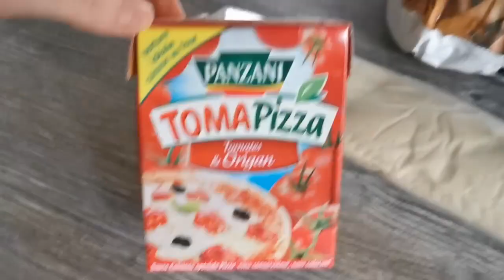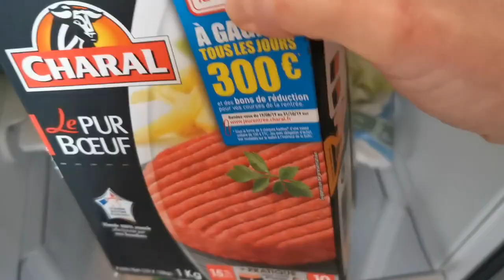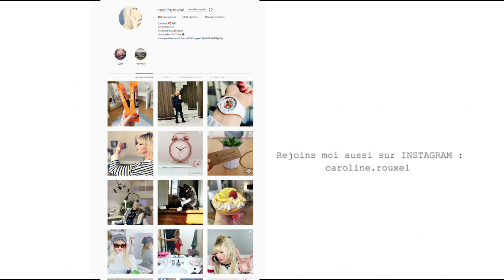LE PETIT NOUVEAU !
L'aspirateur balais Dreame XR (stock en France)

promo du 3 avril pour cet aspirateur balais :

Prix original : 249.99€
Prix final : 212.49€

Valable jusqu'au 16 avril